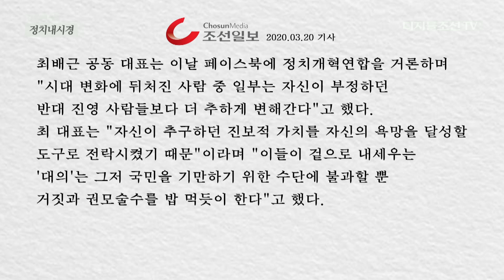가열되는 진보 진흙탕 싸움… 발단은 "조국과 친문 기득권" [김종래의 정치내시경]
가열되는 진보 진흙탕 싸움… 발단은 "조국과 친문 기득권"
[김종래의 정치내시경]